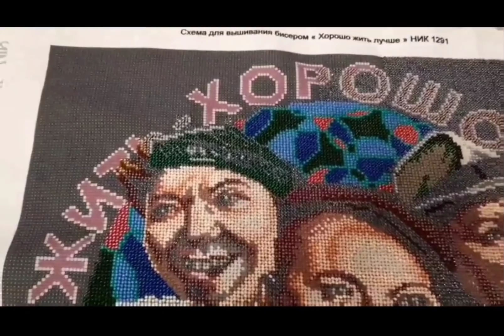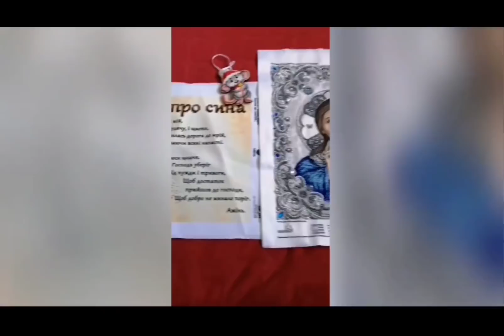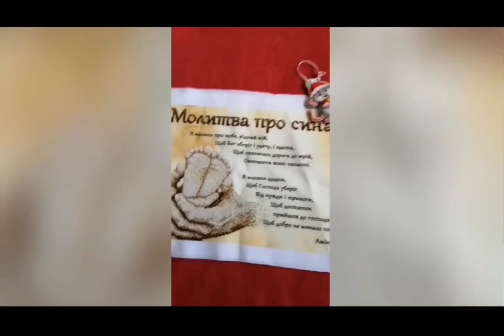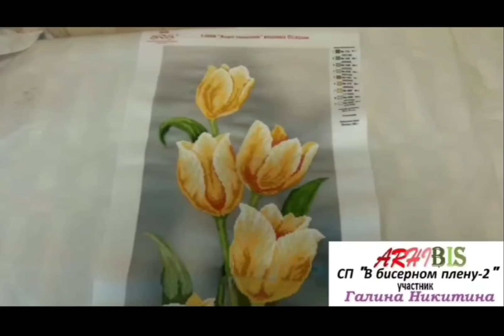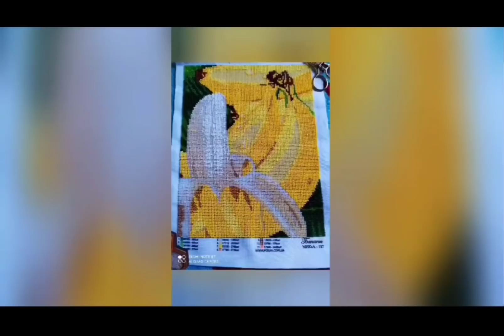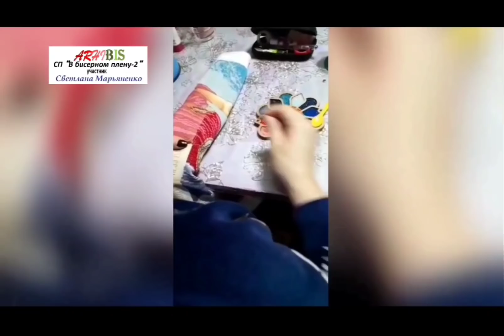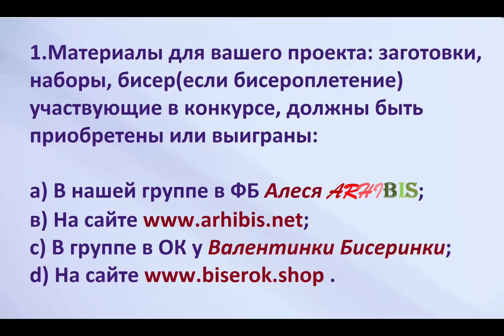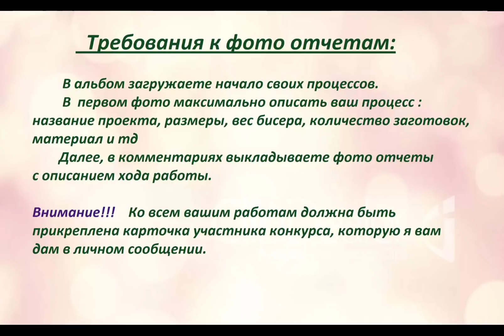№2 В_бисером_плену процессы и уже готовые работы наших рукодельниц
Приветствую всех зрителей нашего канала, меня зовут Алеся Архирей, приглашаю всех вас принять участие в нашем конкурсе “ В бисерном плену-2”, как в качестве участников конкурса так и в качестве зрителей, как группа поддержки.

Конкурс проходит в нашей группе в ФБ Алеся Архибис